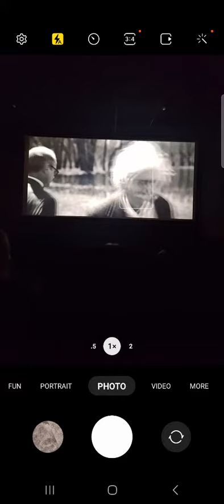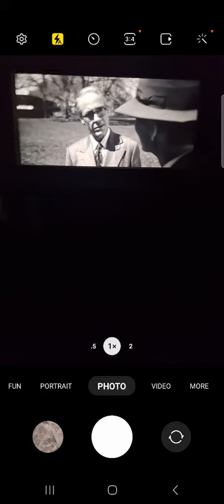🤔background music causes copyright claim 😱pardone us properly filed ©️ claimingszszszs🤔votertaxworks